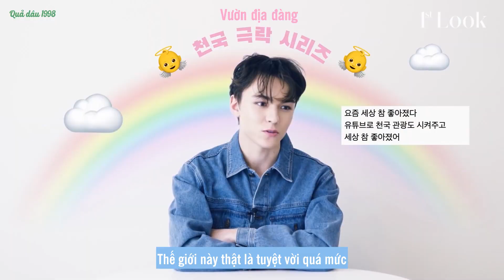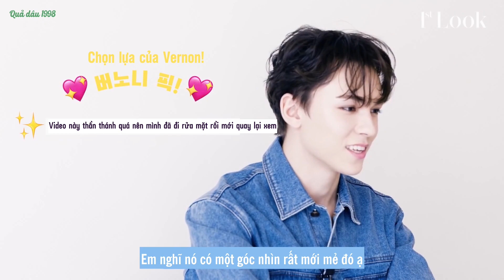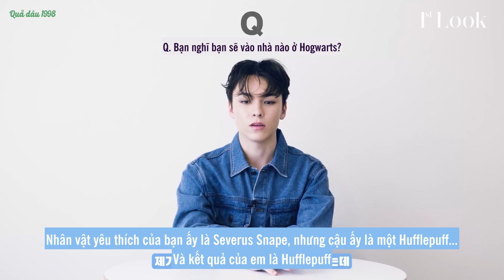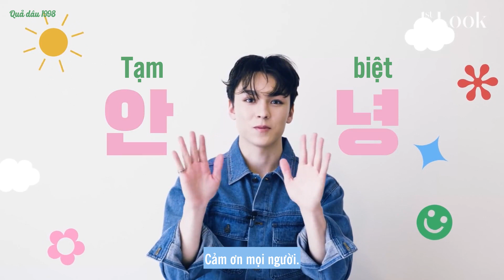[VIETSUB] Hoàng tử Vernon giá đáo